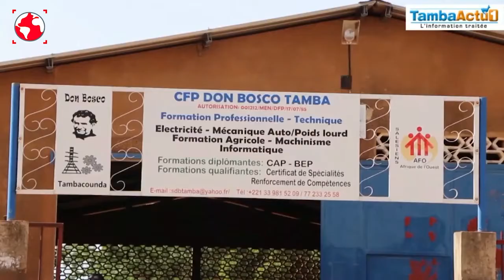"Cultivando capacidades de la juventud" en Tambacounda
El proyecto "Cultivando capacidades de la juventud" nació a partir de una reflexión del equipo del Centro de Formación Profesional Don Bosco de Tambacounda, en red con VOLS-Bosco Global y con otros organismos locales, sobre la manera de fortalecer las capacidades de la juventud de la zona para incrementar su resiliencia frente a futuras crisis.

Durante el curso 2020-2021 se ha formado a la juventud en agroecología, y se ha creado un proceso de acompañamiento individual a jóvenes ya sus familias que dispongan de un terreno para cultivar y garantizar así la soberanía y seguridad alimentarias. También se ha contribuido a dotar a las familias del material necesario para la actividad ya la implementación de nuevos sistemas de riego para que éstos aporten beneficios todo el año y los productos puedan ser comercializados en los mercados de proximidad, así como diversificar las fuentes de ingresos de la economía familiar.

El proyecto se ha logrado con mucho éxito, obteniendo un gran reconocimiento por parte de las personas participantes de la zona, ya que ha permitido promocionar la agricultura ecológica en Tambacounda, garantizando el derecho a la alimentación y sana, la igualdad de género, ya reducir las desigualdades preservando el entorno y la tierra.